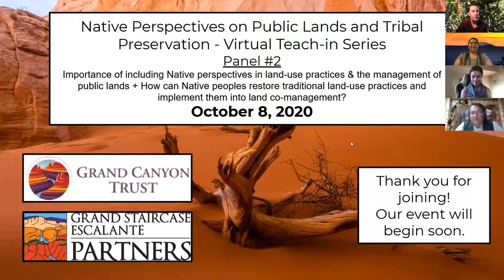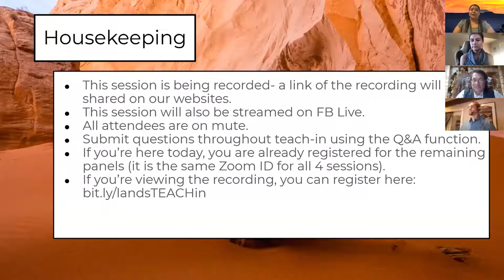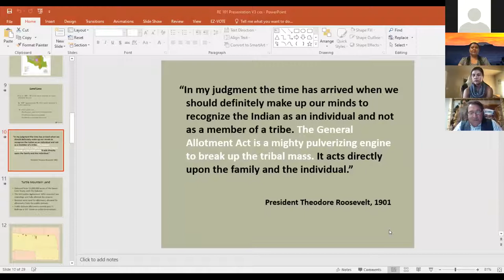Native Perspectives on Public Lands Teach-in #3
Talia Boyd, cultural landscapes manager for the Grand Canyon Trust and Neak Loucks, education programs manager for Grand Staircase Escalante Partners bring together a panel of Native experts — Jim Brewer II, Ph.D., Kelsey Dayle John, Ph.D., and Cris Stainbrook — as they highlight the importance of restoring traditional land-use practices and Native land rights, including thinking through solutions that connect animals, lands, and humans.